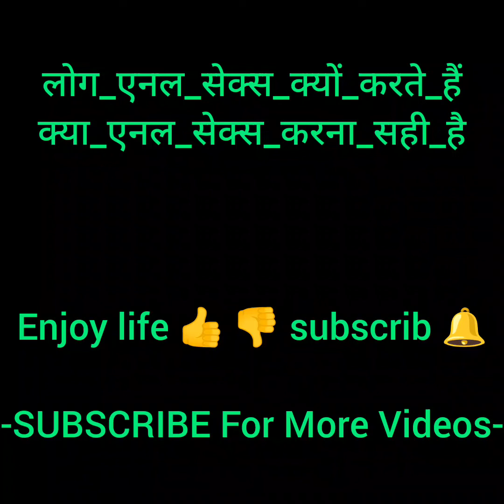लोग एनल सेक्स क्यों करते हैं क्या एनल सेक्स करना सही हैं इसके फायदे और नुकसान